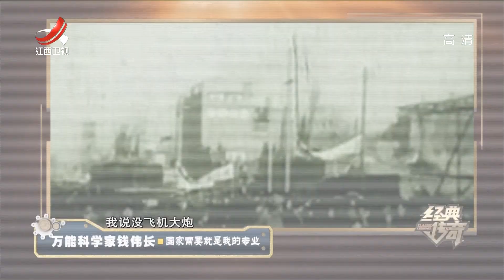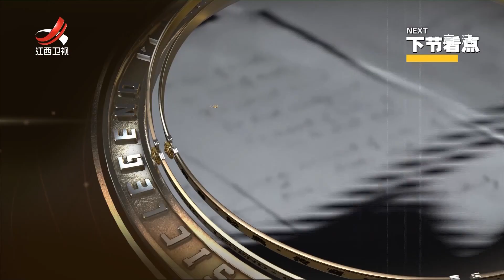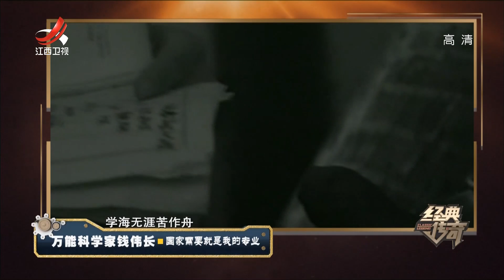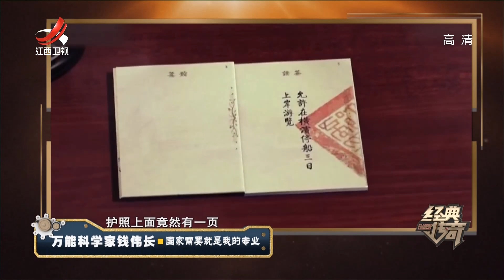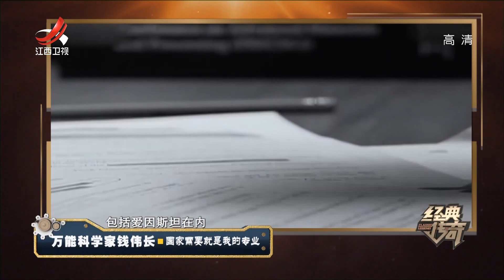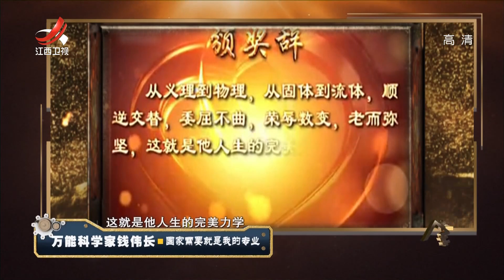《经典传奇》万能科学家钱伟长：国家需要就是我的专业 20210507